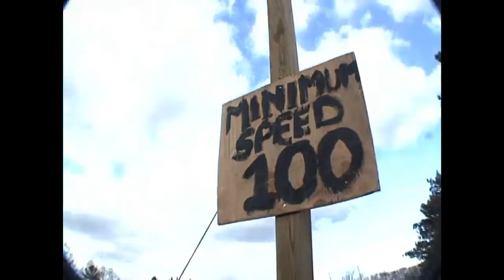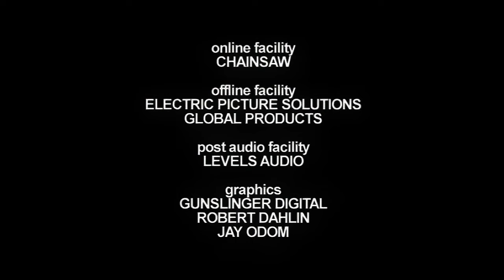Viva La Bam State of Bam FULL HD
When he finds out he can't drive cars across the lake, Bam declares that they create a new state adorned with trashy trailers and no rules.
Enjoy this HD Viva La Bam episode and many others on my channel.